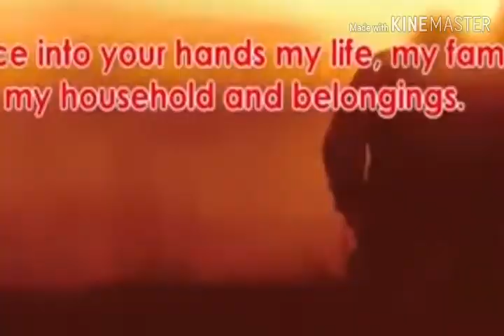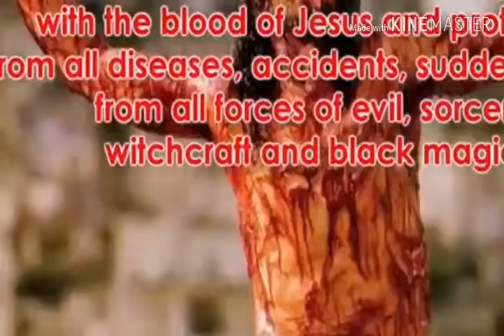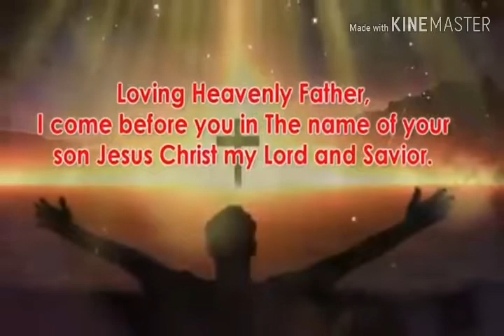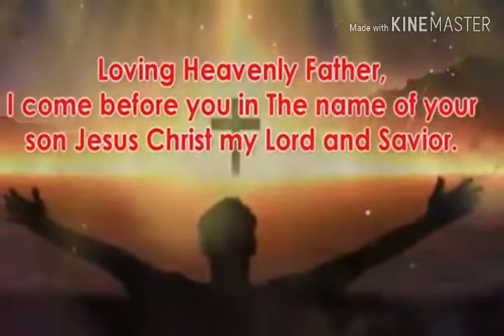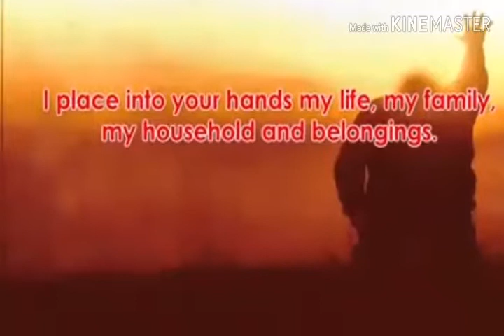Singer song 39 Ek Noor By surinder Babi ji